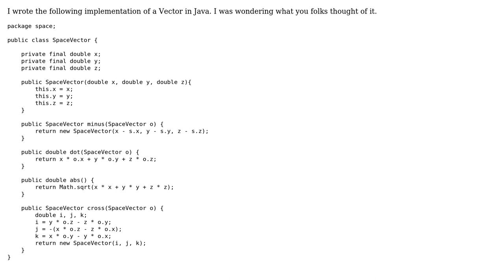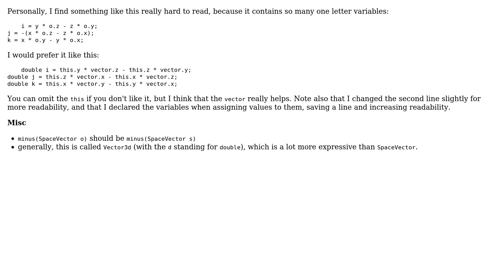Code Review: 3-D Space Vector (2 Solutions!!)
Code Review: 3-D Space Vector

With thanks & praise to God, and with thanks to the many people who have made this project possible! | Content (except music & images) licensed under CC BY-SA | Music | Images & others | With thanks to user vnp user tim user TheNumberOne user 200_success and the Stack Exchange Network Trademarks are property of their respective owners. You are responsible for your own actions.